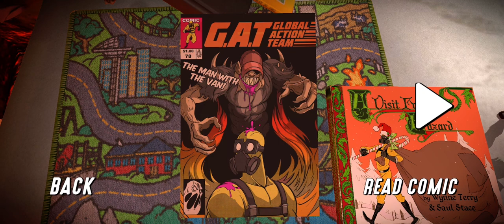Hot Lava gameplay!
What will you do if the floor is lava! Join me and see if this game is any good!